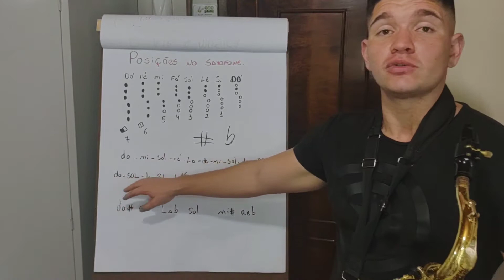como me planejar para decorar as notas do saxofone?